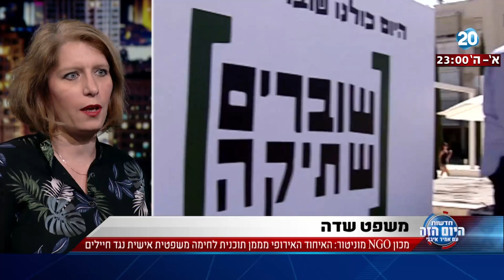היום הזה - האיחוד האירופי מממן תוכנית לחימה משפטית אישית נגד חיילים